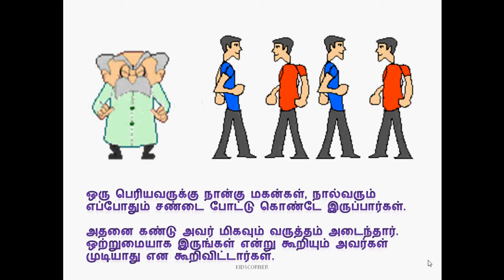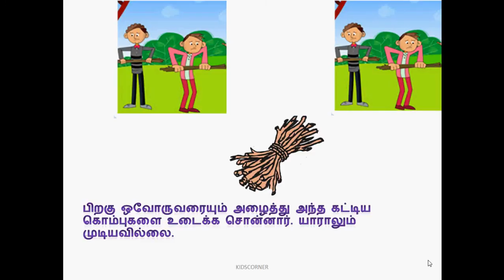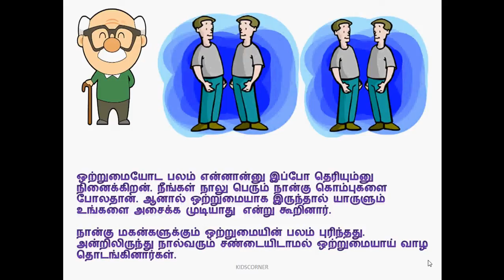ஒற்றுமையே வலிமை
Learn about the importance of unity through this story.